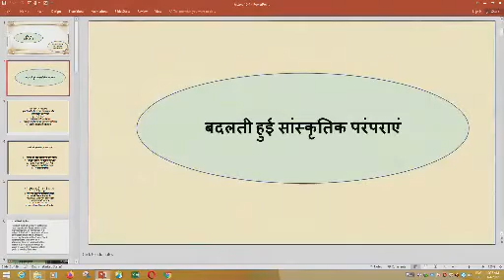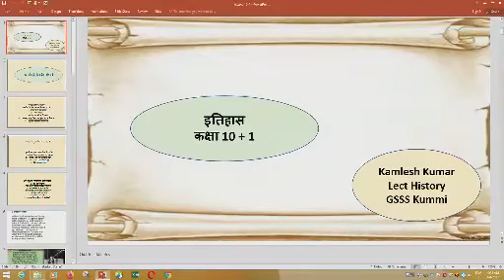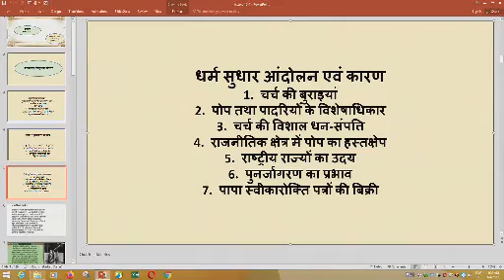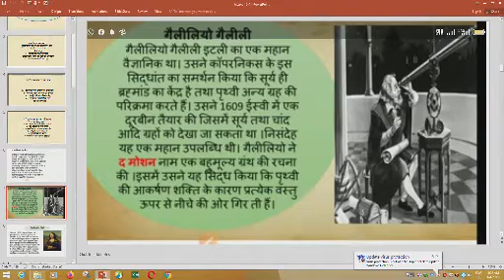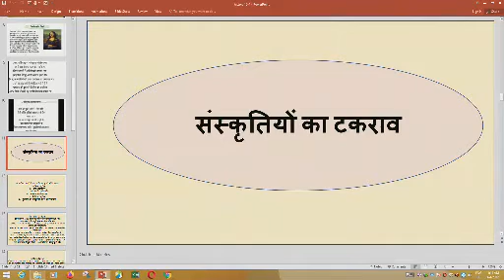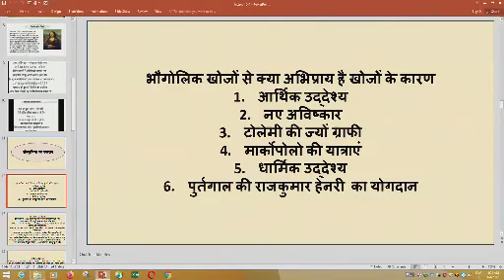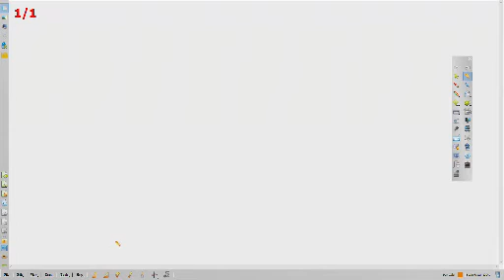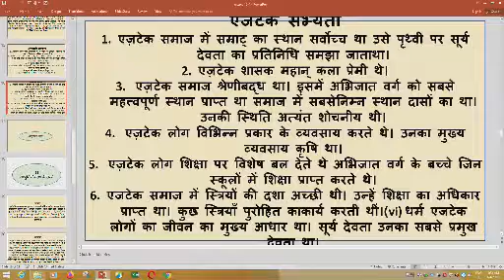History (10+1): बदलती हुई सांस्कृतिक परंपरायें By Kamlesh Kumar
By DIET Mandi